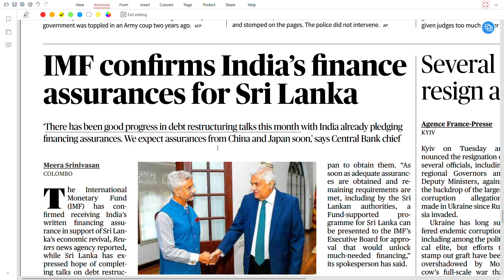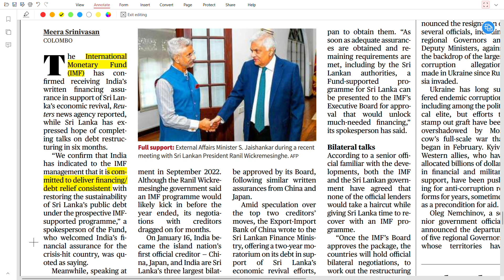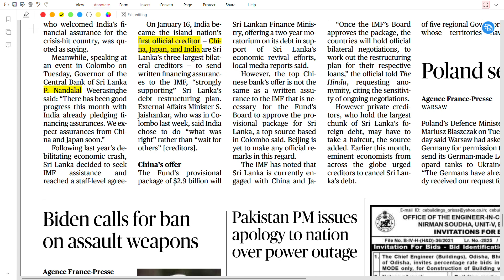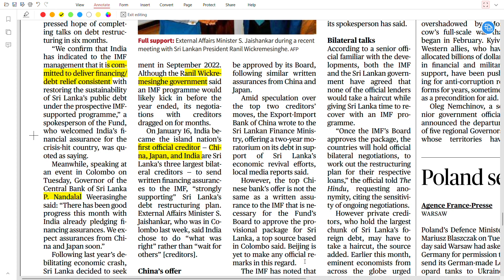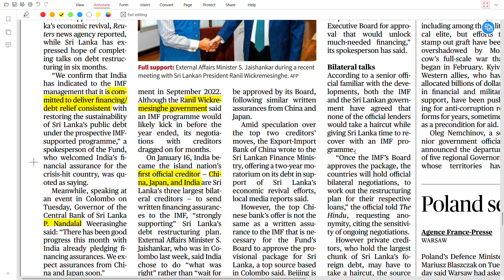25 Jan - The Hindu |IMF confirms india's finance assurances for Sri lanka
25 Jan - The Hindu |IMF confirms india's finance assurances for Sri lanka